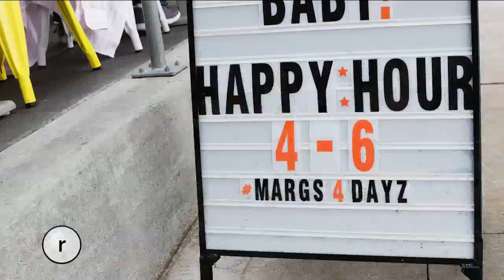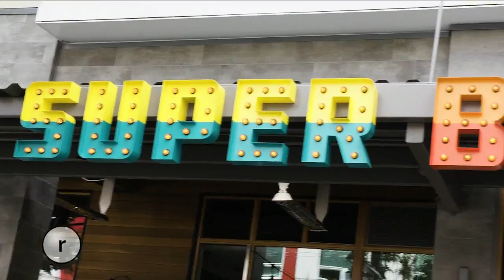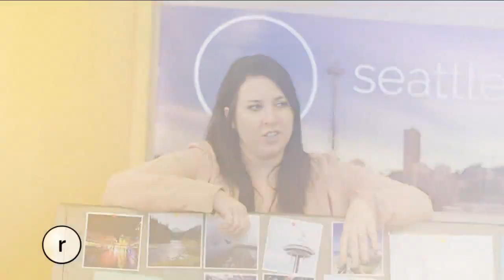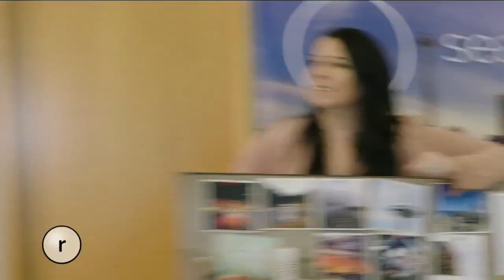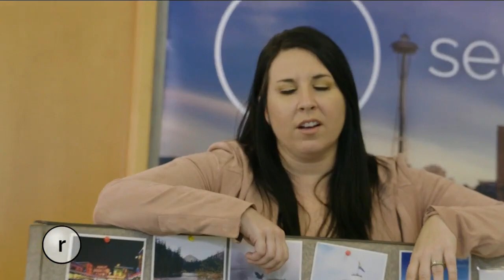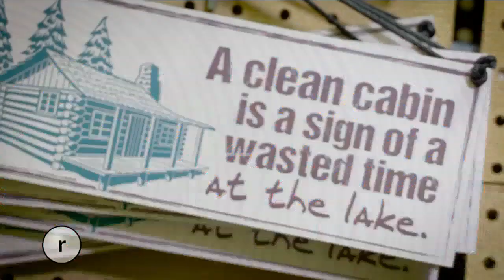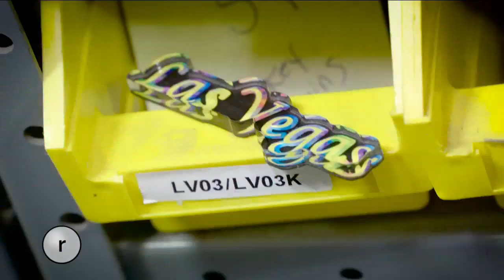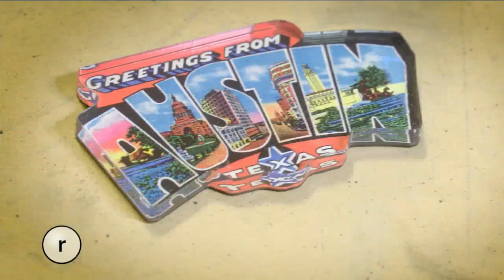Seattle Refined June 25, 2018 - Bachelor Casting Call & Super Bueno [FULL EPISODE]